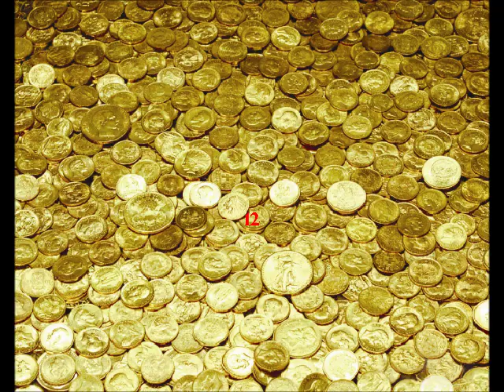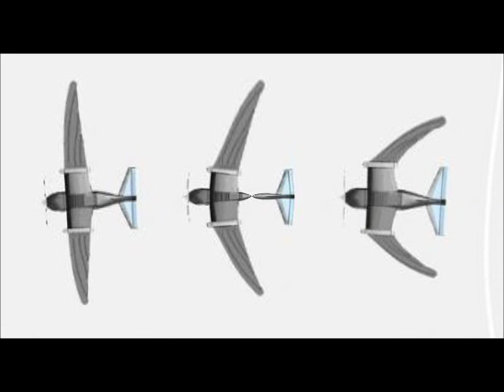Jarl Von Hoother and the Pranquean- Waking Dream/ Aye Aye Mister Magpie official video.wmv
The first song and a half from our new album, "Mister Magpie"